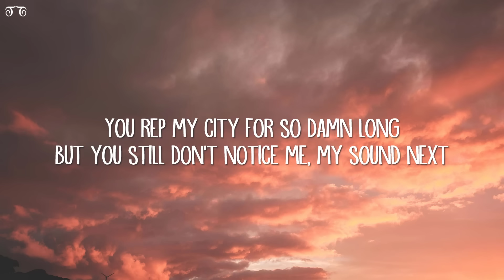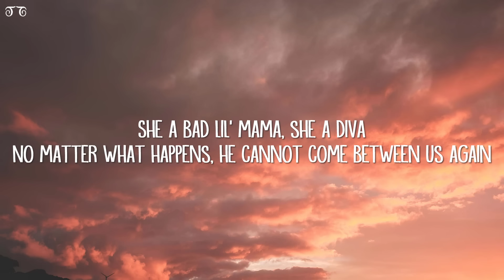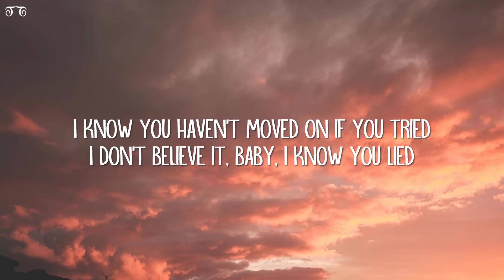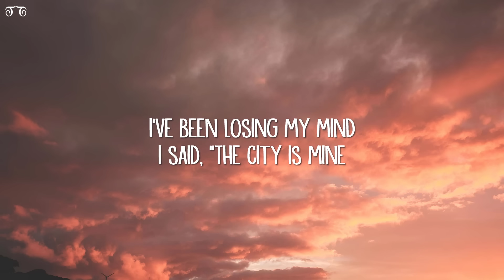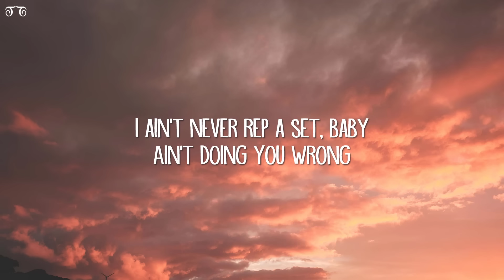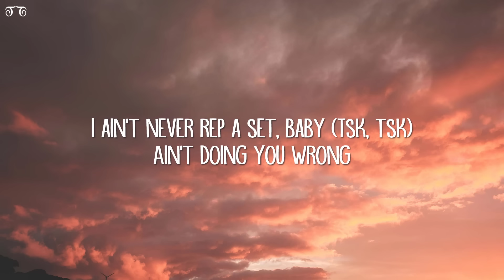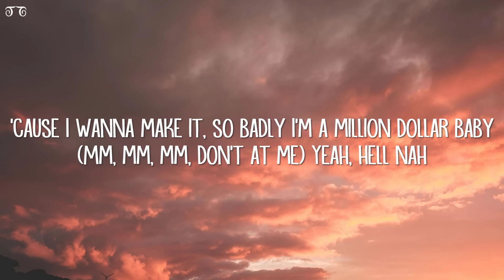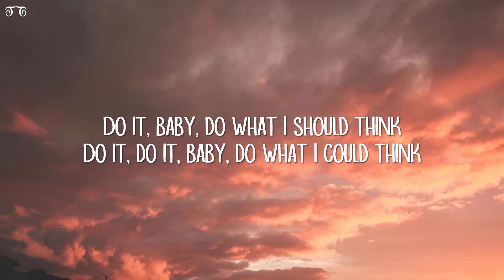Tommy Richman - MILLION DOLLAR BABY (Lyrics)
MILLION DOLLAR BABY Lyrics:

[Intro]
Do it, baby, do what I could think

[Chorus]
Ain't doing you wrong
'Cause I wanna make it, so badly (Mm, mm, mm)
I'm a million dollar baby (Mm, mm, mm, don't at me)
Yeah, hell no (Yeah, yeah)

[Verse]
But you still don't notice me, my sound next (Mhm)
I'm running up a check (Yeah, yeah, yeah, yeah)
She a bad lil' mama, she a diva (Mm)
No matter what happens, he cannot come between us again (Mm, mm, mm)
I took her to Queen's Gambit (Yeah, yeah), showed around my friends (Right now)
Tried to pick some energy up, it don't matter (—ter)
I know you haven't moved on if you tried (Oh, no)
I've been losing my mind (Ooh, ooh, ooh)
I said, "The city is mine" (Ooh, ooh, ooh)

[Chorus]
I ain't never rep a set, baby (Mm, mm-mm)
I could clean up good for you (Mm, mm-mm)
Yeah, hell nah (No, no, no)

[Outro]
Hell-hell no
Yeah, hell-hell no
Hell-hell no
Hell-hell nah
Yeah, hell-hell nah
Hell-hell nah